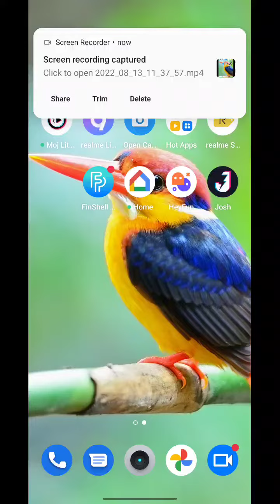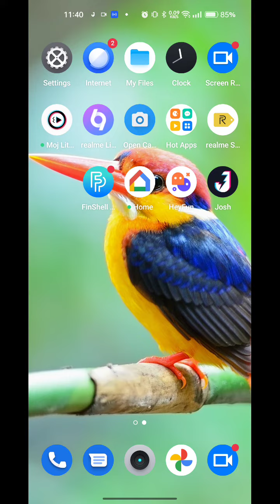How To Change Hotspot Setting In Oppo A77, How To Enable Hotspot In Oppo A77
How To Change Hotspot Setting In Oppo A77,
How To Enable Hotspots In Oppo A77,
How To Set Password On Hotspot In Oppo A77,
Hotspot Password Kaise Lagaen Oppo A77 Mein,
Oppo A77 Mein Hotspot Password Kaise Set Karen,
Set Data Limit In Hotspot On Oppo A77,
Set Data Limits On Hotspot In Oppo A77,